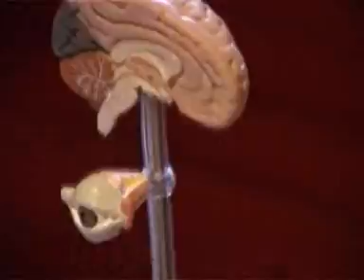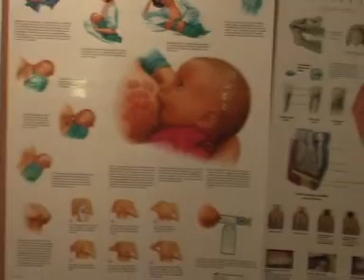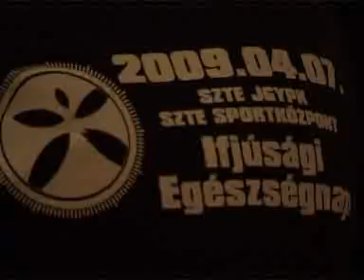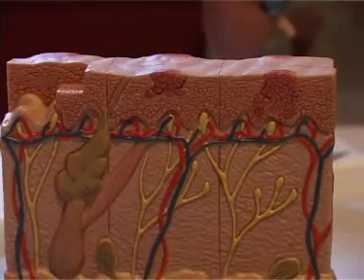Ifjúsági Egészségnap Szeged - 2009.04.07.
Ifjúsági Egészségnap
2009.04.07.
SZTE JGYPK Tamási Áron Klub / SZTE Sportközpont